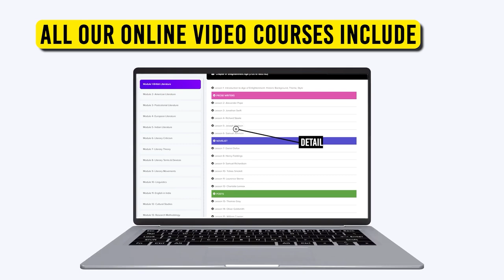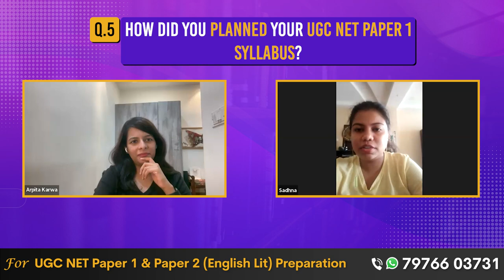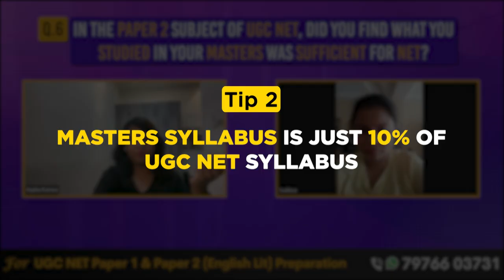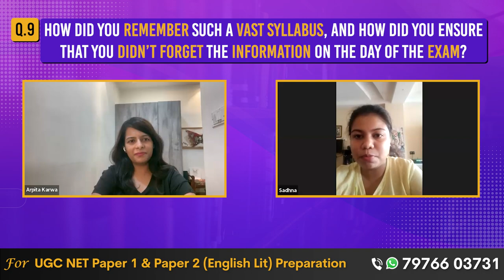Cracked UGC NET in First Attempt : Mastering 3 Topics | Topper's Talk with Sadhna Kashyap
In this exclusive interview, we bring you the incredible success story of Sadhna Kashyap, who managed to crack the UGC NET exam in her very first attempt by focusing on just three key topics. Join us as we dive deep into her journey and uncover the strategies and insights that led to her remarkable achievement.

If you've ever wondered how to approach the UGC NET exam effectively or are seeking inspiration to excel academically, this interview is a must-watch. Sadhna's experience and advice are sure to motivate and guide you on your own path to success.